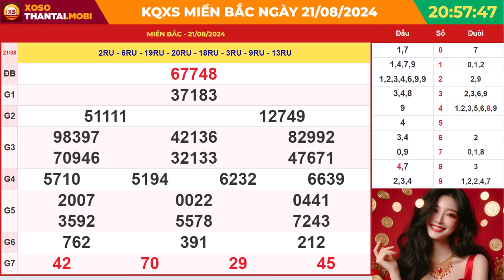Xổ số miền Bắc hôm nay ngày 21 tháng 8 - SXMB - XSMB - KQXSMB 21/8/2024 - XSTD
Xổ số miền Bắc ngày 21 tháng 8 năm 2024 - XSHN - XSTD - Kết quả Xổ số miền Bắc thứ 4

•  Xem truyền hình: Theo dõi qua kênh truyền hình phát sóng trực tiếp.

•  Nghe radio: Lắng nghe kết quả qua đài phát thanh.

•  Nhắn tin SMS: Gửi yêu cầu và nhận kết quả qua tin nhắn.